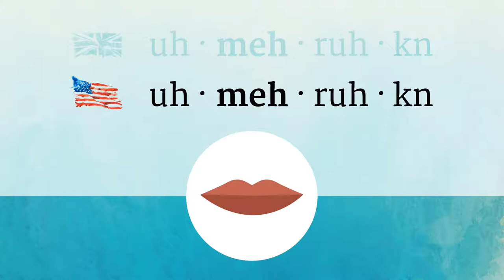AMERICAN pronunciation • How to pronounce AMERICAN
How to say American in British English and American English?